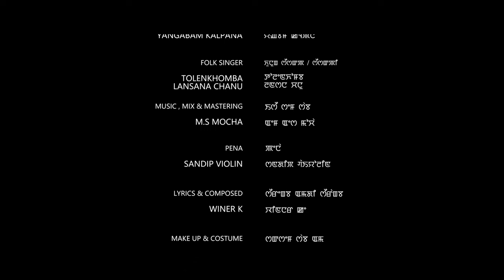TANGJA LUREL || Vinson Ningthoujam Ft. Lebiash Yumnam,Lansana Chanu & Tolenkhomba || Official MV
Official Music Video for "Tangja Lurel" by Vinson Ningthoujam & Lebiash Yumnam. This song is dedicated to the heros fighting to save Manipur
 Lyrics&composed :- Winer K
 Folk Singer :- Lansana Chanu & Tolenkhomba
 Music Producer,Mixing&Mastering:- M.S Mocha
 Pena :- Sundip Violin

 Performer :- Mapari Mangang ,Rambo, Branny Khumukcham,Deepa Laishram, Lanthoibi Athokpham, Derish Moirangthem, Thockhom Babita, Yangabam Kalpana

Bidya Ningthoujam

Cinematographer:-
Tarun Khurai
Feto Moirangcha

DOP & Editor:-
BK Moirangthem

Production Assistant:-
Daniel

Director:-
Feto Moirangcha & BK Moirangthem

Producer :-
M.S Studio

SPECIAL THANKS:-
HENRY ( TAKYEL INDUSTRY),NGANBA NGANGOM,PYO, AVINASH,NELSON SARUNGBAM